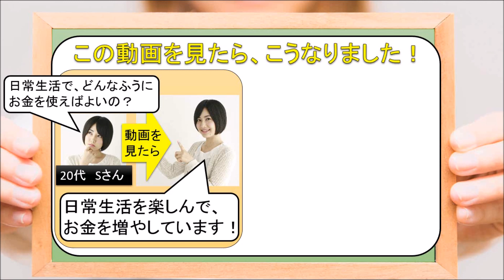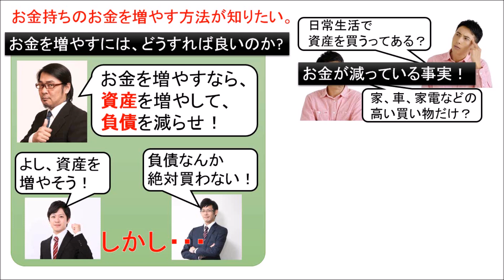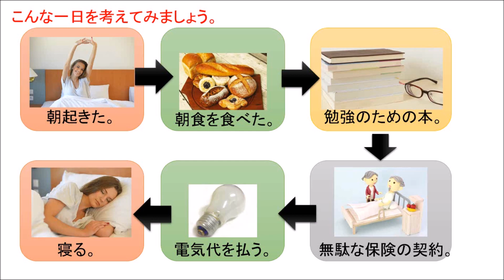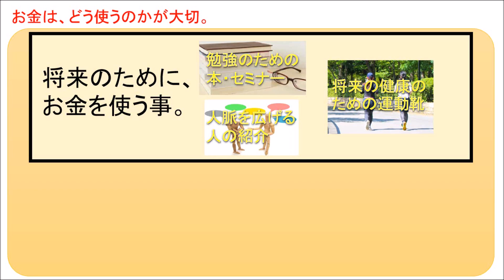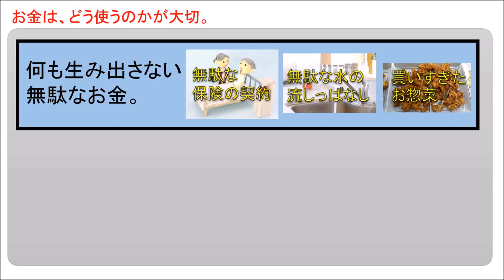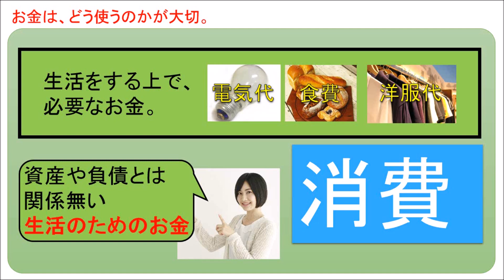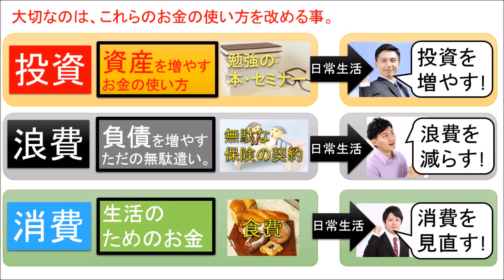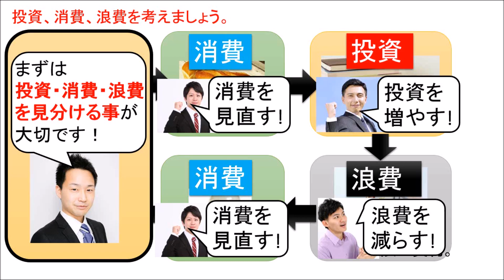日常生活で、お金が増えるお金の使い方を解説します 投資、消費、浪費について学ぼう！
日常生活で、お金が増えるお金の使い方を解説します。資産を増やして負債を減らすには、どう日常生活でお金を使っていけば良いのかを解説します。

■無料メルマガ講義！「お金の健康診断」はこちらから！

■リクエスト動画を募集中！リクエストがある方は、こちらから！

■安東輝亮のFacebook。友達申請は気軽にどうぞ！
※Youtube見たとメッセージをくれると嬉しいです^^

■いつも沢山のコメントありがとうございます！個別にお返事はできませんが、全てのコメントに目を通しております。いつも本当にありがとうございます！